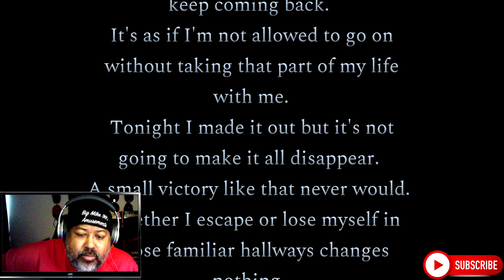LATE FOR CLASS